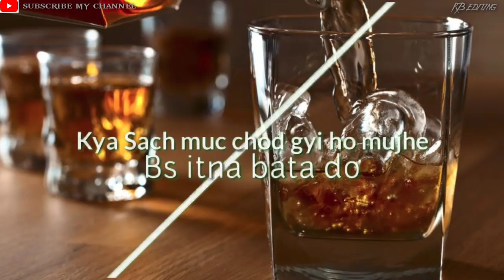sharabi status | drinking whatsapp status | daru sad status | sad shayari status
💥 Attitude status 😡 bad boys attitude shayari status 👿 black screen status

 {Hashtag}